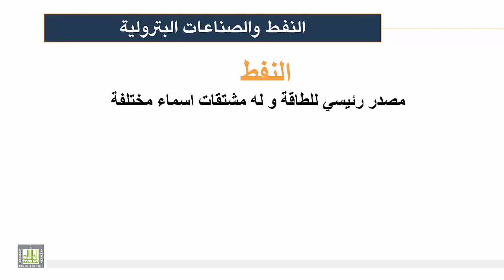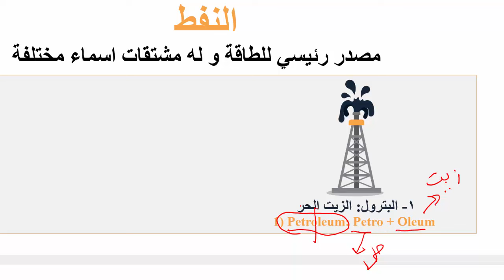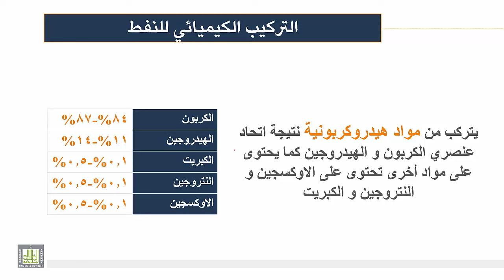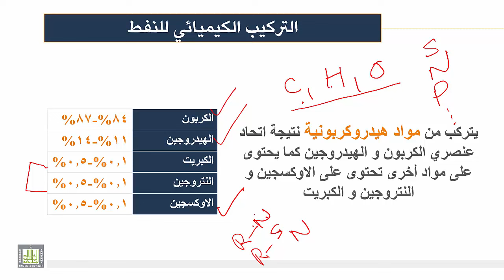كيمياء المنتجات الصناعية | الوحدة 1 | النفط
النفط
1- مقدمه للمقرر
2- تعريف النفط
3- التركيب الكيميائي للنفط